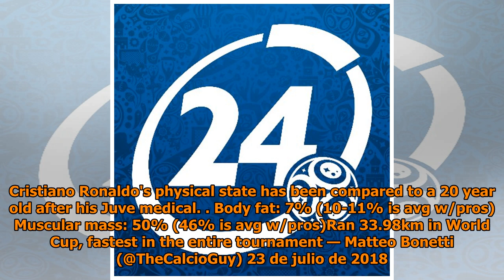¡Impactante! Esto fue lo que revelaron los exámenes médicos de CR7 (+video)